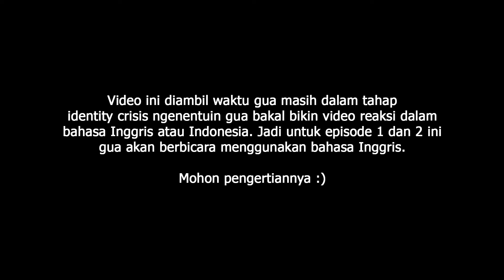JENNIFER LAWRENCE??! - JuJutsu Kaisen Reaction Indonesia | Season 1 Episode 2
Di episode ini kita bakal pergi ke sekolahnya Itadori nih! Penasaran? yuk nonton!

*BTW ini video terakhir yang gua pake bahasa inggris gengs, episode depan udah pake bahasa Indonesia, kalo ga ngerti pake subtitle dulu aja ya!

Bagian:
00:00 Pembuka
01:08 Rekap
01:56 S01 Episode 2: Demi Diriku Sendiri
13:00 Opini

Musik oleh:
Video oleh:
MAPPA